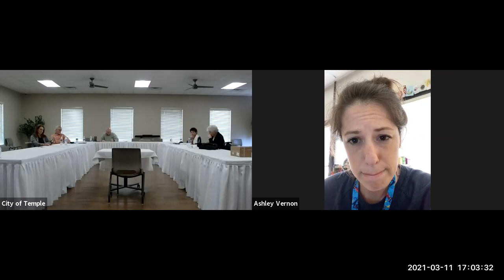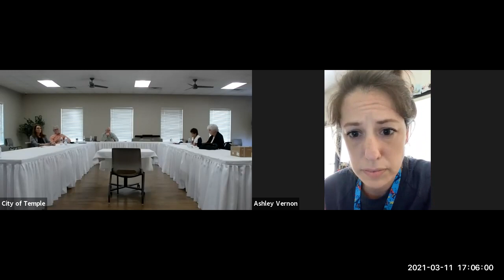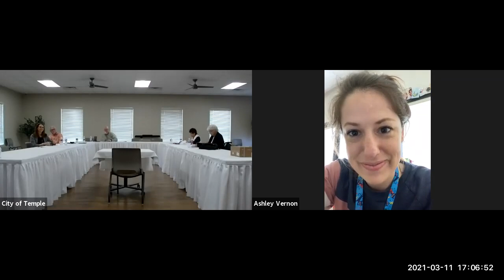Special Called City Council Workshop - 3/11/2021